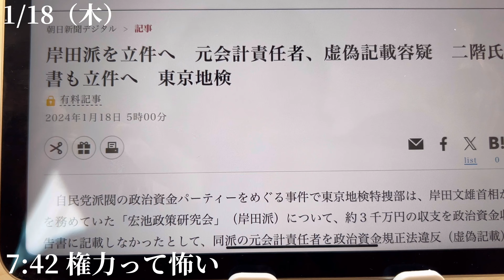【#101-2 vlog】独学で簿記1級を目指す大学生の勉強ルーティン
現在、簿記1級の勉強をメインでやっています！！

PROFILE
・大学ニ年生/実家暮らし
・簿記2級取得
・TOEIC870点

目標
・TOEIC900点
・簿記1級
・海外旅行

歴史
2022年4月　youtubeスタート、簿記2級
　　　　　　  開始、TOEIC570点
2022年5月　TikTok初投稿
2022年7月　簿記2級合格、TOEIC590点
2022年8月　youtube初声出し
　　　　　　  FP開始、ITパスポート開始、
　　　　　　  TOEIC開始
2022年9月　  FP3級受験
2022年10月　ITパスポート受験、FP3級取得
2022年11月　TOEICIPテスト受験
2022年12月　ITパスポート取得、TOEIC受験
　　　　　　　TOEIC810点
2023年1月　　登録者数100人突破、
                         TOEIC745点
2023年3月　登録者数200人突破
2023年4月　TOEIC870点
2023年5月　登録者数300人
2023年9月　初海外(シンガポール🇸🇬)
2023年10月　登録者数500人突破！！
2023年11月　簿記1級受験
2023年12月　登録者数700人突破！！
2023年1月      簿記1級不合格、登録者数800人！

使用音楽